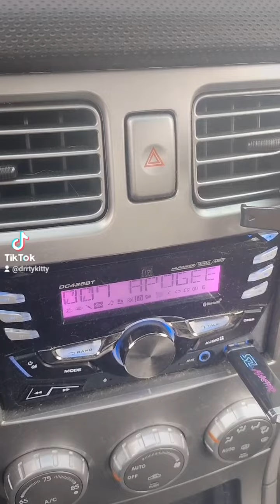Epic Vertex Snow Monk Sneak Peak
Album out Sept. 1st! Rapper is Solace Zeta and production Sid Madrid